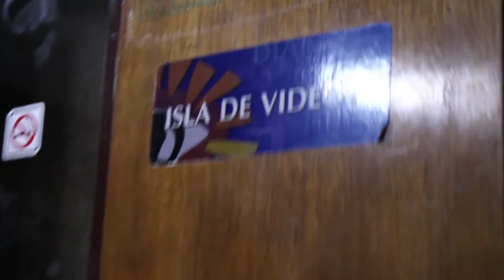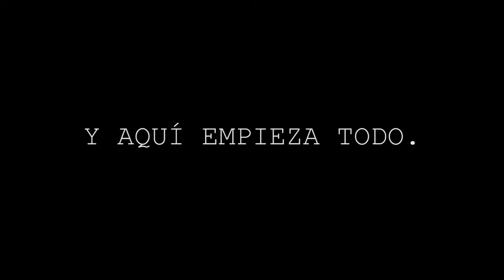Vlog #4 | Corporativo con la técnica MUSICAL, AHHH!!!!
Este vídeo es un resumen de cómo somos los chicos de Diakonia en todo nuestro esplendor. Pero ojo, somos solo los de segundo semestre, no puedo ni imaginar cómo serán el resto de chicos.
Fue un corporativo del que amé cada parte. Una experiencia muy linda ♥